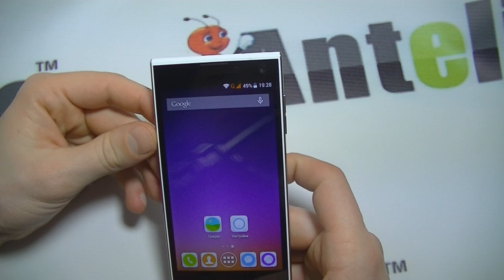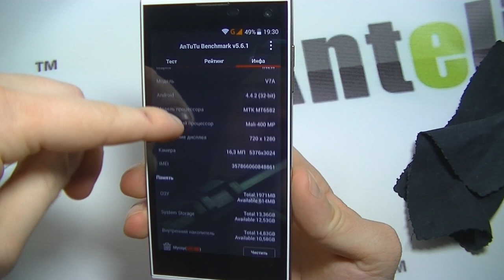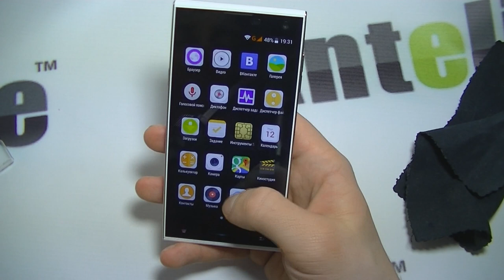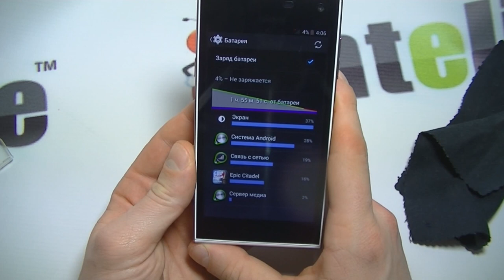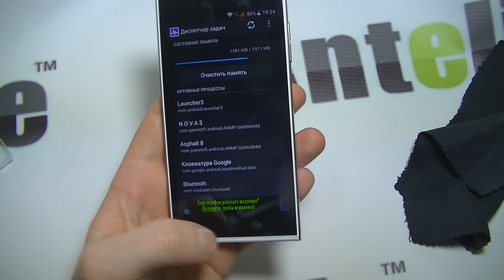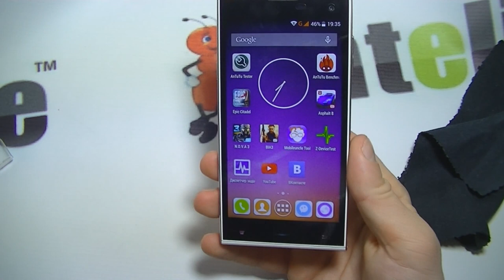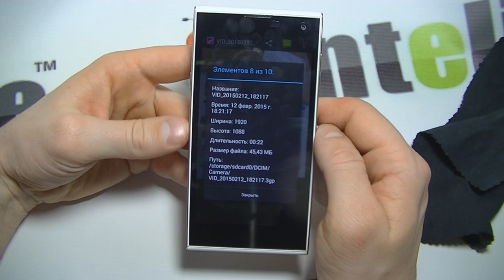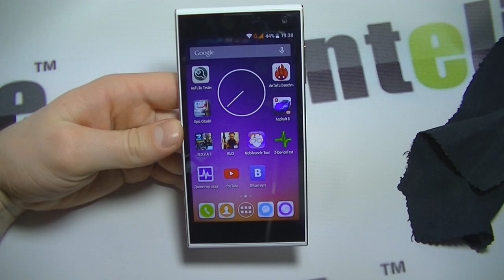iNew V7 MTK6582 обзор смартфона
В данном видео-обзоре смартфона iNew v7 вы сможете увидеть как достоинства, так и его недостатки, так как таковые имеются. К достоинствам, конечно же, мы относим объем оперативной памяти и встроенной при цене в 140 баксов, к недостатком я отнесу аккумулятор.

Камера заявлена производителем на 16 мп, однако снимает она на 8 мп, если по честному. В целом смартфону iNew v7 нет аналогов, он единственный в моей памяти смартфон, который за такую цену имеет 2гб ОЗУ. На данный момент поставляется устройство только в белом цвете, в комплекте есть оригинальный прозрачный бампер.

Примеры фото и видео, снятые на камеру смартфона: